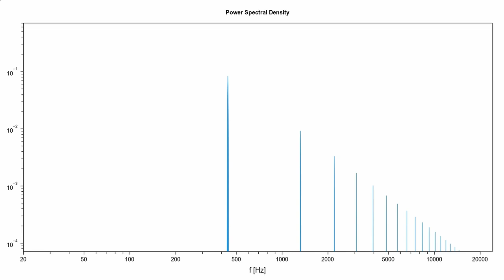矩形波のフーリエ変換とパワースペクトルの説明用動画： 440 Hzの矩形波音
A square wave can be decomposed into sinusoidal waves of frequencies that are odd multiples of the wave's frequency.

矩形波を構成する周波数成分とパワースペクトルの説明用動画